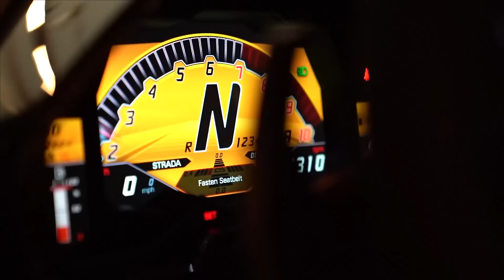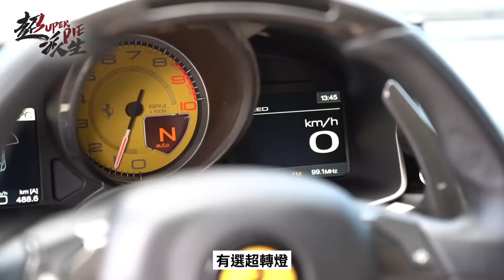法拉利F12!!最強V12引擎!性感外表與超帥聲浪的結合【超派人生】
今天超派要介紹「法拉利F12」
6300cc
740匹馬力
0-100公里/3.4秒
這台F12是純種GT跑車，也是法拉利自然進氣裡，使用最大顆V12引擎的車款。
引擎前置的關係，讓車裡面空間比一般跑車大了許多，兼顧日常的實用性。

全新車型選配市價約2000萬，由於V12引擎在未來會停產，這台F12價格應該是相當保值的！！

這台F12的聲浪，比起488的V8渦輪引擎來說威猛許多，更多詳情請看影片～超派！！！😎😎